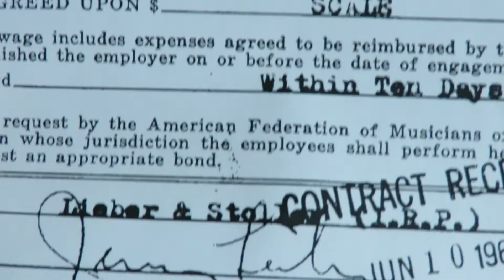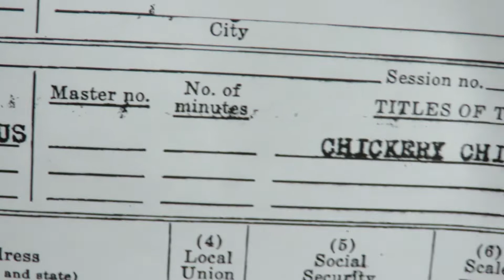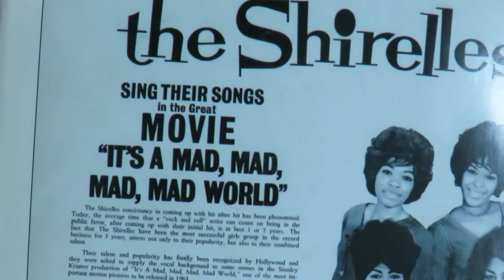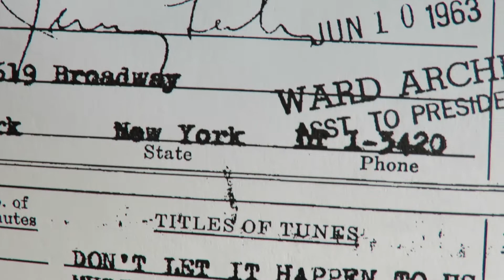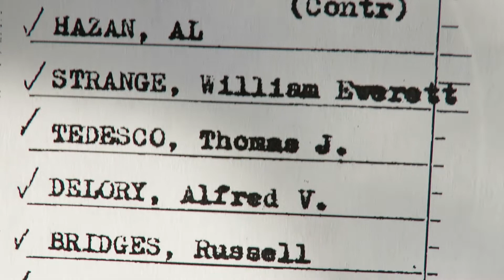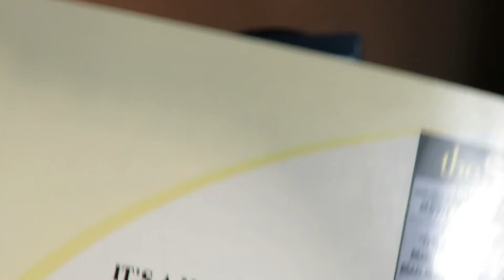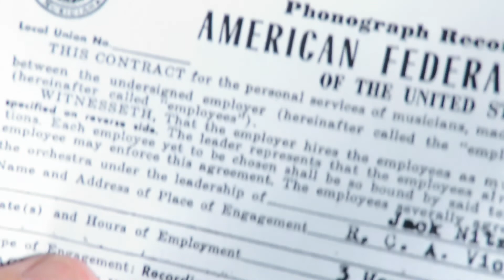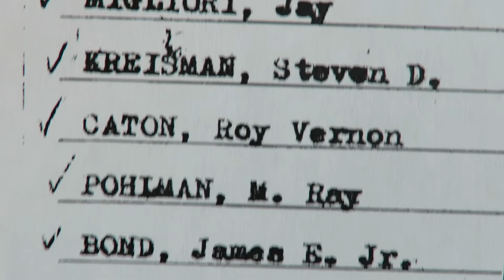The Shirelles 1963 - Jack Nitzsche - Leon Russell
The Shirelles had big hits with "Will You Still Love Me Tomorrow" and "Soldier Boy" in 1962.  In 1963 they sang on a few songs for the zany comedy film It's A Mad, Mad, Mad, Mad World, and even performed on the film.  Jack Nitzsche had Leon Russell and a dozen other musicians perform the backing tracks for The Shirelles.  Here are two versions of "Don't Let It Happen To Us," (the single release and a stereo version), along with "The Music Goes Round And Round."
     The Shirelles were among scores of girl groups that sang songs with Leon Russell on keyboards.  Read about them, and hundreds other artists, in the Leon Russell bio-pedia, Superstar in a Masquerade.